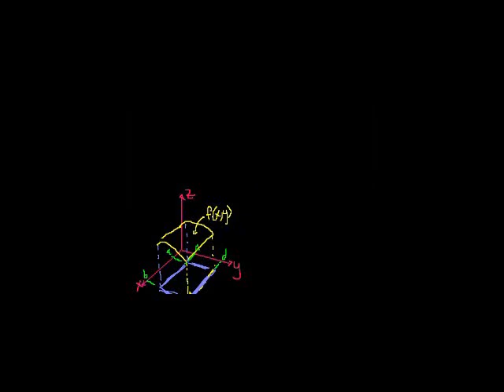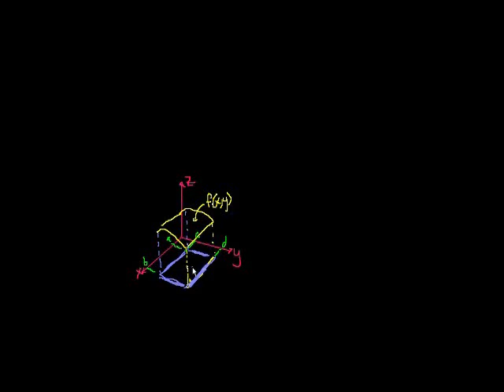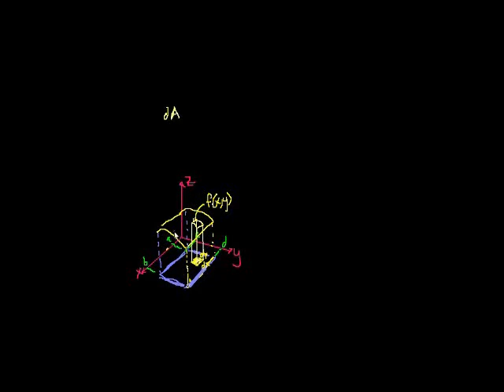Integral Mbili 4 - Double Integrals 4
Another way to conceptualize the double integral.